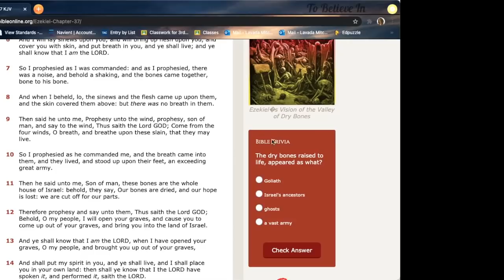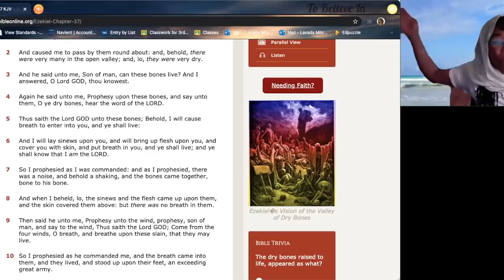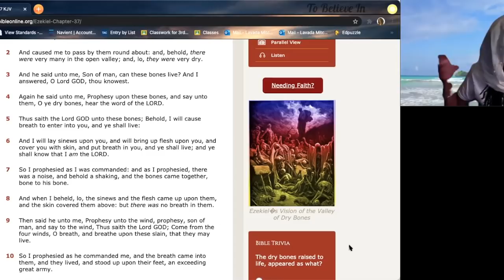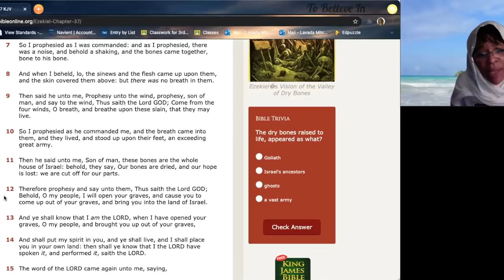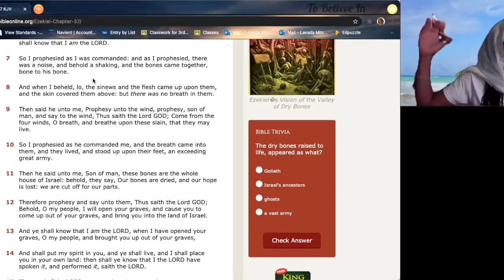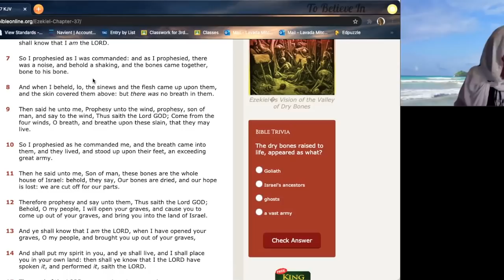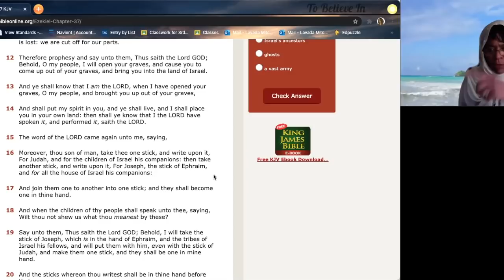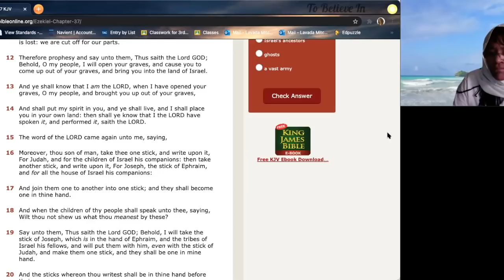Hebrew Israelites Awakening- Can You Hear The Rattling?